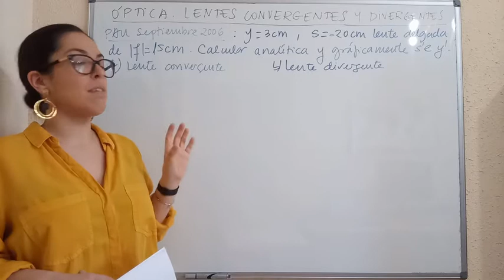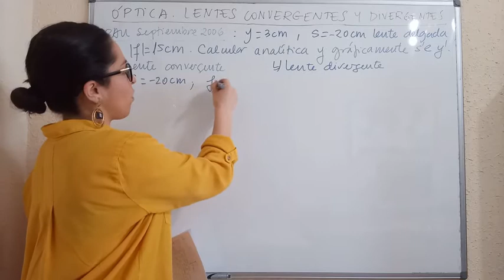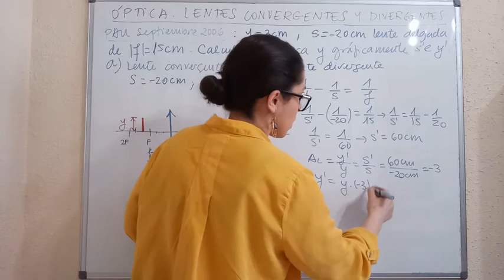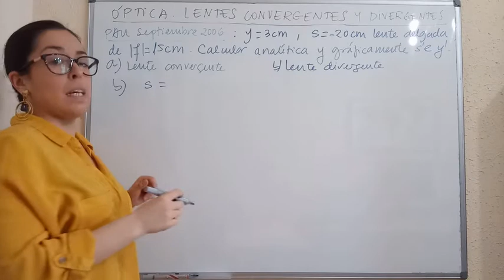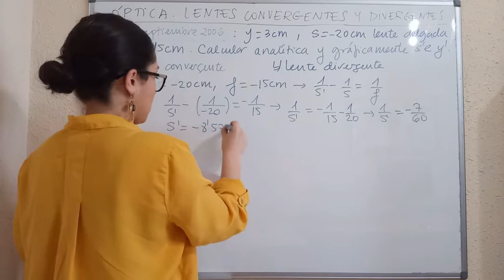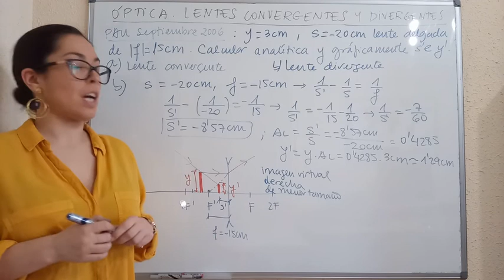Problemas de óptica: Lentes convergentes y divergentes (2º Bachillerato)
Un objeto de 3 cm de altura se coloca a 20 cm de una lente delgada de 15 cm de focal. Calcula analítica y gráficamente la posición y tamaño de la imagen:
a) Si la lente es convergente.
b) Si la lente es divergente.